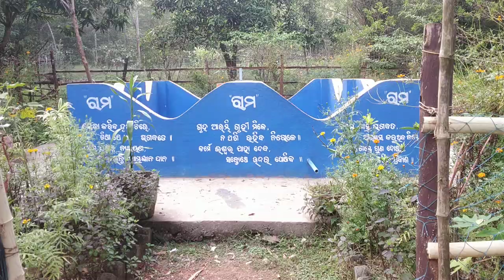Munia matha ।👌 chadeidhara # visit, , kuku blog